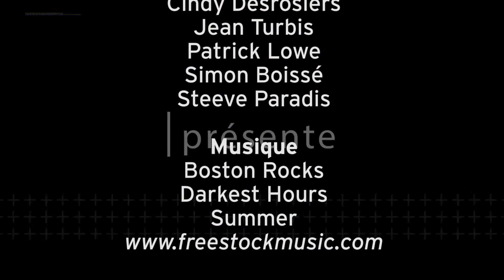Région vedette 2015: Côte-Nord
Dans le cadre du projet région vedette, deux régions sont pigées au hasard chaque année et ont le défi de se démarquer durant la saison. Baseball Québec réalise avec les intervenants de la région une vidéo qui démontre leurs exploits.

Vidéo réalisé par: Geneviève St-Germain et Joannie Rosa